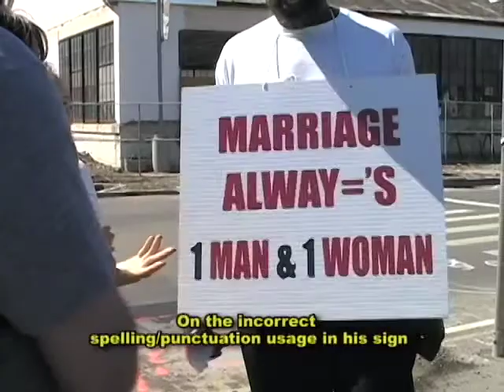Unedited video: Marriage Equality Bridgewalk 2010 Chauncey Killens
On Sunday, September 26th, Marriage Equality USA held their 7th Annual Coast to Coast Bridgewalk as they marched across the Golden Gate Bridge in support of marriage equality and in solidarity with Marriage Equality New York's march across the Brooklyn Bridge that happened simultaneously. Chauncey Killens was a lone counter protester who showed up at the bridgewalk